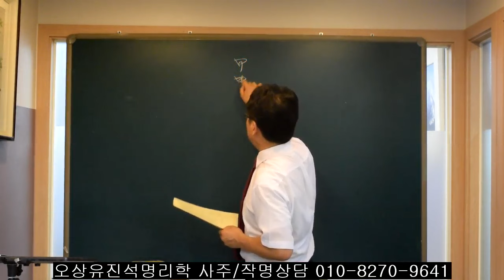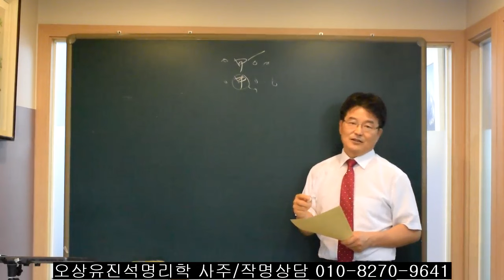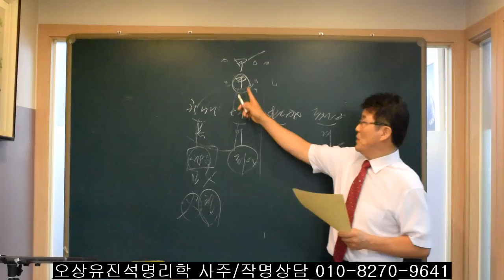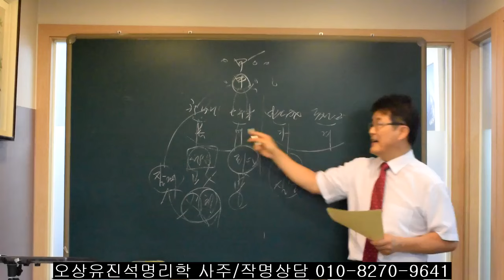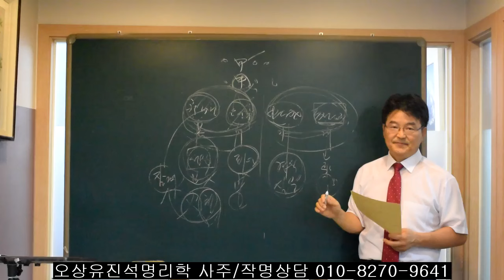일주를 통해 어떤 유형의 배우자를 만나는지 알수 있다. 오상유진석명리학강의